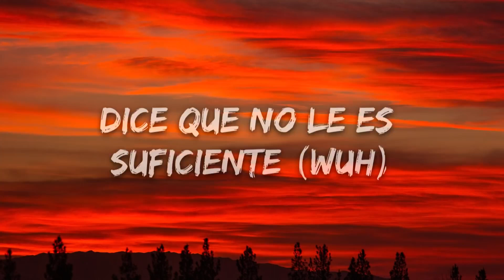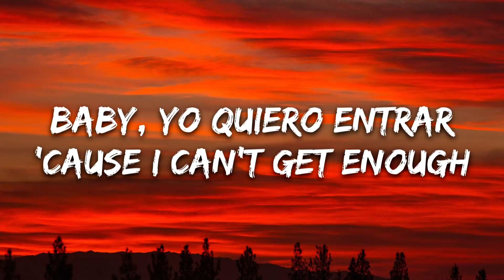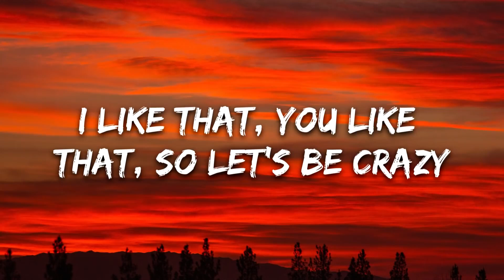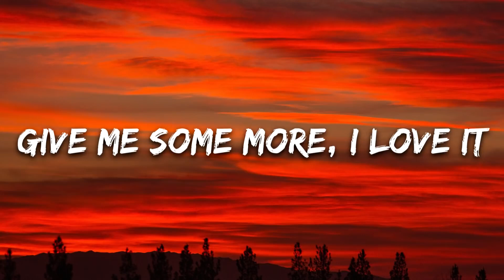Benny Blanco_ Selena Gomez_ J Balvin - I Can_t Get Enough (Lyrics) Ft. Tainy(1080P_HD)